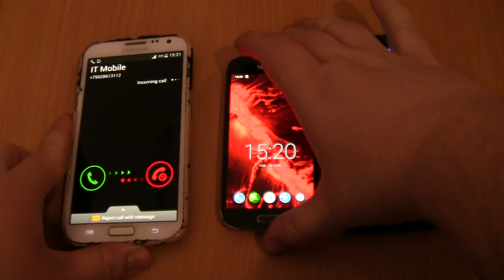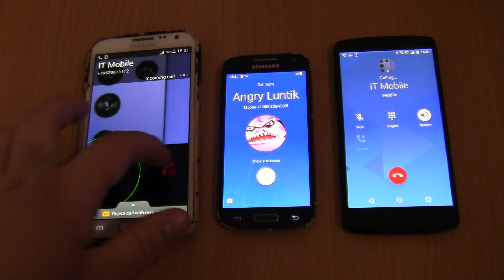Samsung GalaxyS4 mini Angry Luntik+incoming call&Outgoing call at the Same Time Samsung Note2+Nexus5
Samsung Galaxy S4 mini Angry Luntik I+ncoming call&Outgoing call at the Same Time Nexus  Samsung  Note 2 +Nexus 5